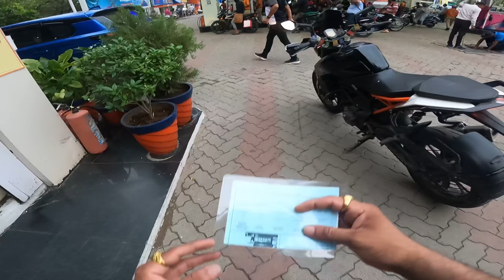Ride ki preparation😍|| Sunday ride